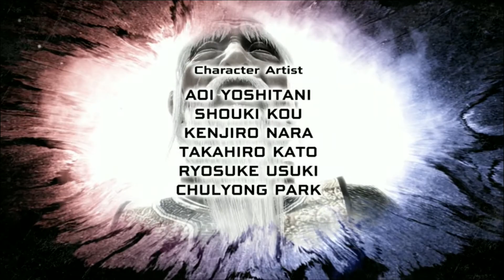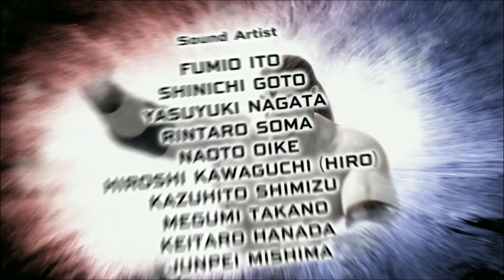Virtua Fighter 5 Ultimate Showdown GAMEPLAY First 15 Minutes